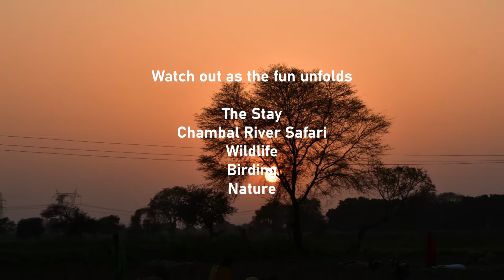A getaway in the lap of nature ....... a teaser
An enchanting stay, finger licking food, in the midst of forest with bird chirps, surrounded by fields with safaris for nature & wildlife lovers.

Watch out for a post on this hidden gem of a place! Till then, here's one of the safaris we did
Watch the video on it shared recently.